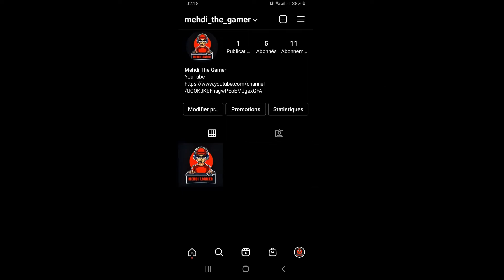Red Dead Redemption 2 [Part 6] 😈 اخييرا تحولنا للمدينة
❤THALAW❤
             👉PIX👈
DOZO L'INSTAGRAM ILA BGHITO Z3MA ❤ :

SYBLUS FREE FURE:
سايبلوس هكر
سايبلوسا فري فاير
سايبلوس ضد سايبلوسا
سايبلوس ازار
حبيبة سايبلوس
صديقة سايبلوس
سايبلوس ينتقم
سايبلوس مقلب نوب
SYBLUS prank noob
سايبلوس مقلب النوب
سايبلوس مقلب السعودي
تحشيش فري فاي
سايبلوس مع حبيبته
سايبلوس ازار
SYBLUS azar
SYBLUS free fire
سايبلوس
SYBLUS
ردة فعل سايبلوس
سايبلوس مع جاك
سايبلوس في ازار
شاهد سايبلوس يتعنب
سايبلوس اسرع لاعب في العالم
سايبلوس syblus
افضل لقطات سايبلوس
سايبلوس في أزار azar
سايبلوس يعنب على فتاة في آزار azar
سايبلوس فري فاير
حبيبت سايبلوس فري فاير
سايبلوس بت مباشر
سايبلوس ضد وايت
سايبلوس ازار
سايبلوس و حبيبته
سايبلوس هكر
سايبلوس فري فاير
جلد سايبلوس رانكد
سايبلوس يضحك
سايبلوس فايس كام
SYBLUS live
SYBLUS vs white444
SYBLUS azar
SYBLUS sister
SYBLUS vs m8n
SYBLUS vs Bnl
SYBLUS free fire
SYBLUS hacker
Heroshima yt
سايبلوس مع جاك
سايبلوس يتعنب
اغنية فولي فري فاير
جلد سکوادات
بأي هاتف يلعب مستقعدين
مستقعدين بدخل الأفر باور
 دیو ضد سكواد دعس سكواد
هل مستقعدين افضل لاعب فري فاير في العالم
وجه مستقعدين
 هید شوت خرافية
جاك مع سايبلوس فري فاير
شاهد جاك يقتل سكواد
 افضل لاعب فري فاير فري فاير الرقم الاول
 فري فاي كيف تحصل سكن جديد
 غيف اواي على قناع فري فاير كود يعطيك اقنعة
 لعبة فري فاير كيف تفوز الأول فري فاير احتراف فري فاير
قلتشات فري فاير لعبة فري فاير تسريبات تحديث فري فاير الجديد الخريطة
الجديدة فري فاير لعبة فري فاير كيف ارفع الدوري في لعبة فري فاير الخاص
كيف احترف لعبة فري فاير لحضات مضحكة
 فري فاير تحشيشات فري فاير فري فاير
Free fire تحشيشات فري فاير ثغرات
 فري فاير تحديث فري فاير التصويب من السيارة
 فري فاير قرى فري فاير اماکن فري فاير مترجم اسماء المدن في لعبة فري فاير
فري فاير تسريبات التحديث الجديد لعبة فري فاير النت البطيئ في لعبة فري فاير تسريع الانترنت مشكلة النت في لعبة فري فاير الشبكة البطيئة لعبة فري فاير قلتش فري فاير هكر فري فاير ثغرات سايبلوس​​​​​
سايبلوس​​​​​ اسرع لاعب
شاهد​​​​​ سايبلوس
لايف​​​​​ سايبلوس
سايبلوس​​​​​ مع فتاة